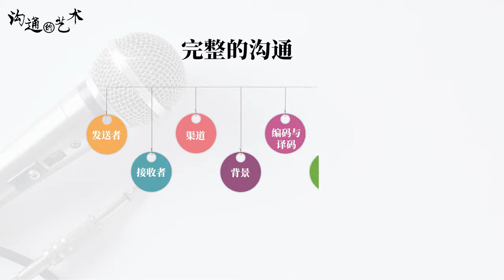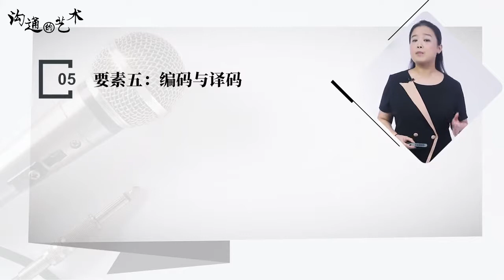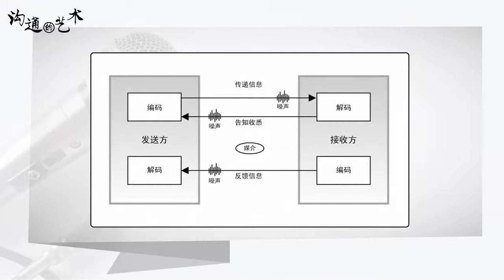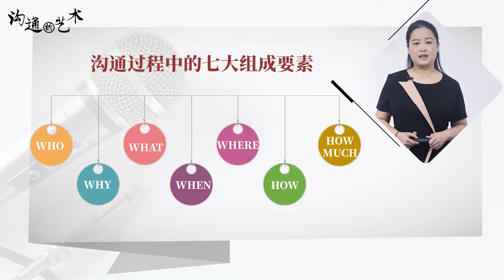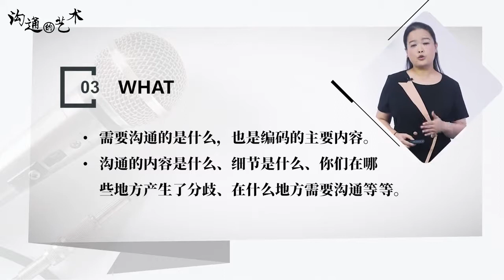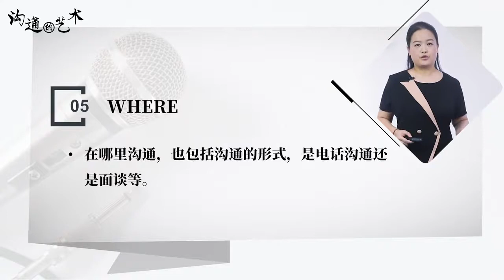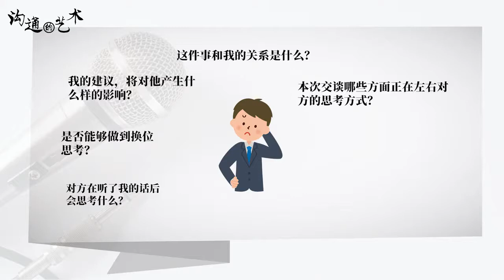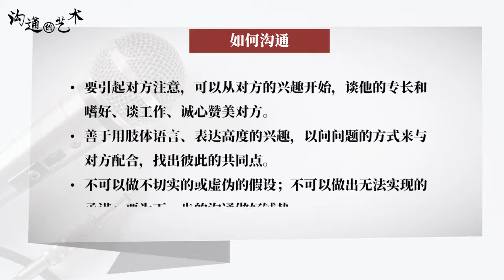沟通的艺术 | 1.2 沟通模型